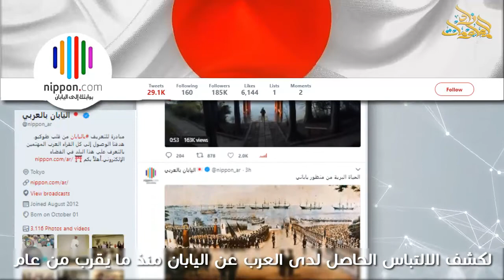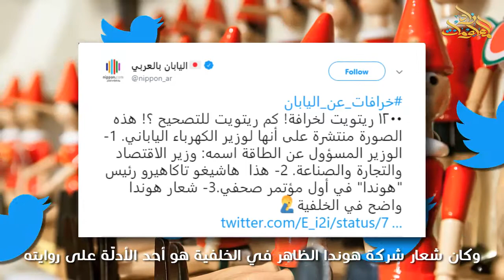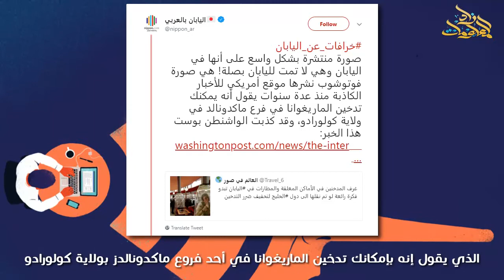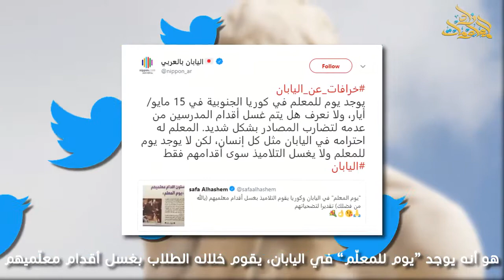صدمة! خرافات روجها العرب عن مثالية كوكب_اليابان ! وهذا كان رد اليابان الساخر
خرافات_عن_اليابان روجت لها مواقع اخبارية كبيرة ومواقع التواصل الاجتماعي، ساهمت في ترسيخ فكرة كوكب اليابان في العالم العربي. تعرف على هذه الحقائق الصادمة عن كوكب اليابان.

إن أعجبك الفيديو:
✓ شارك الفيديو مع أصدقائك على مواقع التواصل الاجتماعي، وساهم في نشر المعرفة.
✓ شاركنا رأيك بخصوص محتوى الفيديو.

اصدقاء زاد المعلومات أتمنى لكم مشاهدة ممتعة.
زاد المعلومات استخراج المعلومة دررا تفيض معرفة وثقافة.